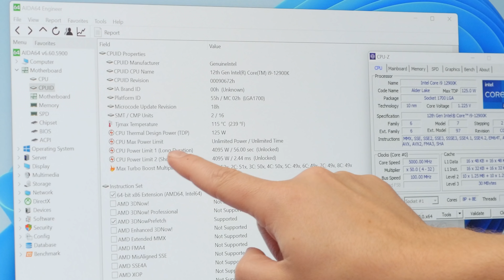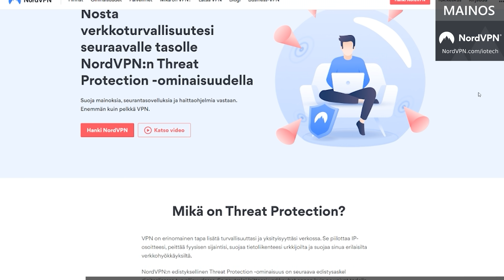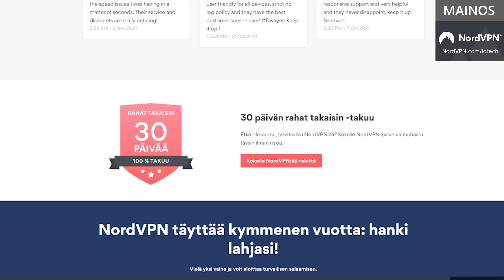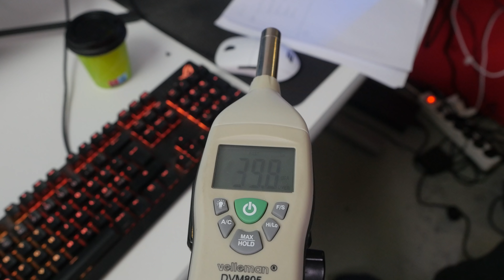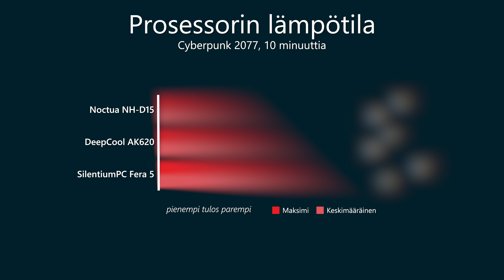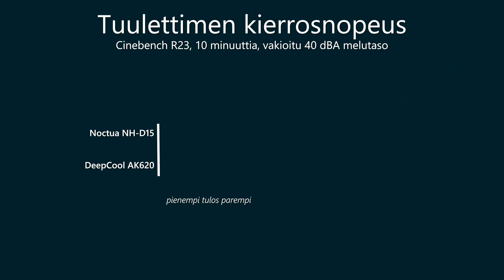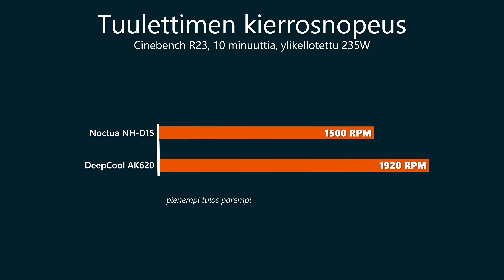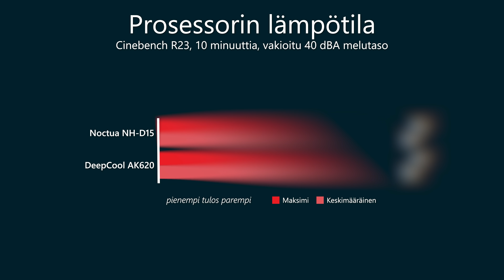LÄMMÖT KUIN SAUNASSA! Testissä prosessoricoolerit Core i9-12900K:lla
Riskitön kokeilu 30 päivän rahat takaisin takuu.

Videon sisältö:
00:00 Intro
02:10 Testikokoonpano ja testicoolerit
02:51 Testimetodit (testiohjelmat, lämpötila- ja melumittaukset)
04:01 Testitulokset Core i9-12900K vakiona
06:30 Deepcool vs Noctua melutaso vakioituna 40 dBA
06:58 Deepcool vs Noctua prosessori ylikellotettuna maksimiin
07:50 Loppuyhteenveto